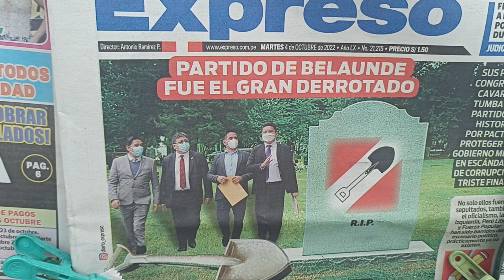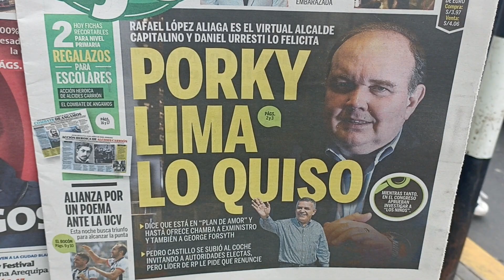Lima: portada de diarios y periódicos (martes 4 de octubre)